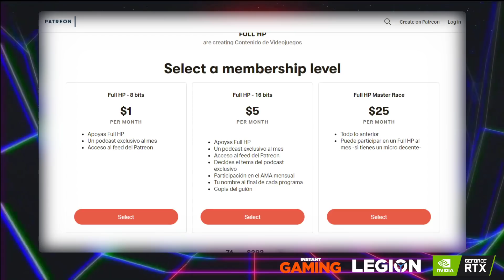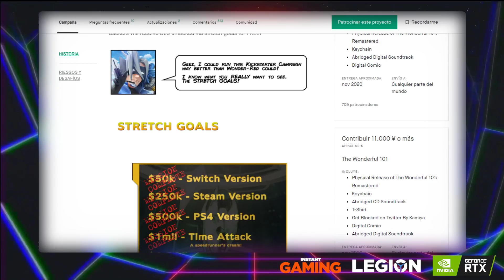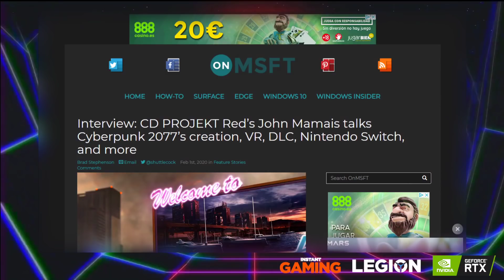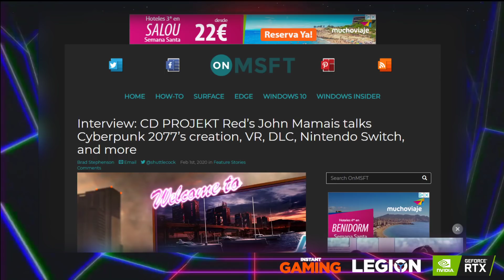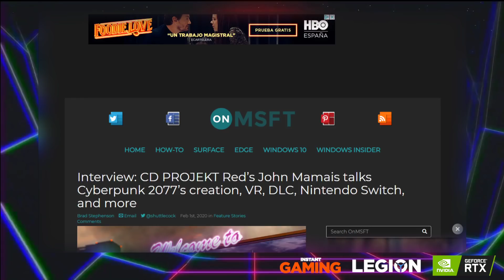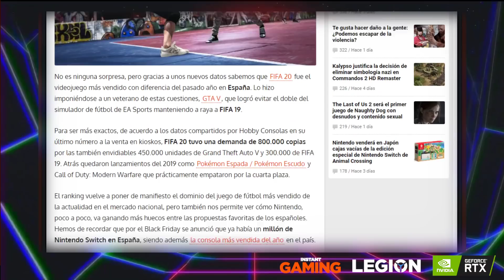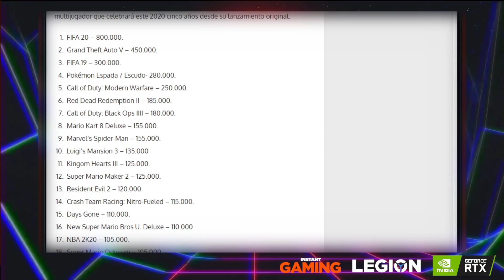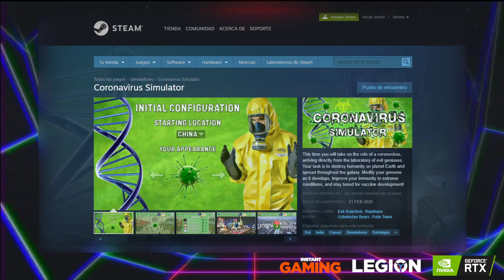QUÉ ES "PLATINUM 4" E INFORMACIÓN FRESHHHHCA DE CYBERPUNK 2077 - Full HP 358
Noticias:
- La pregunta del día. "¿Qué juegos pensáis u os gustaría que estuvieran en «Platinum 4»?" 57:03
- La noticia del día. Ya sabemos qué es «Platinum 4»  5:20
- Entrevista con nuevos detalles de Cyberpunk 2077 20:20
- Sony no tiene preparado sobre PS5 en estos momentos 22:03
- Blizzard implementa un sistema devoluciones automáticas para WC3: Reforged 33:19
- Así son los primeros 10 minutos de DOOM Eternal 40:28
- Éstos fueron los videojuegos más vendidos en España en 2019 43:32
- Temtem se muestra dura con las trampas y banea 900 usuarios 48:47
- Daemon X Machina, exclusivo de Switch sale la semana que viene en PC 51:06
- Epic Games Store no ofrecerá gratis Pandemic tras el brote de coronavirus 53:23
- Coronavirus Simulator, un videojuego que anima a destruir el mundo 54:39

Nuestras redes